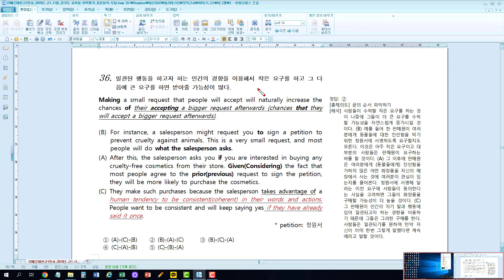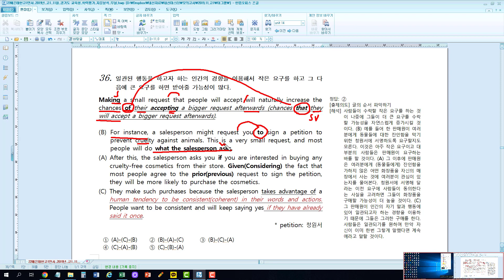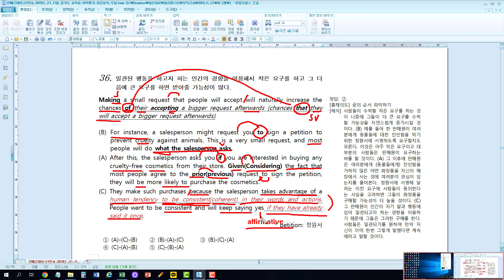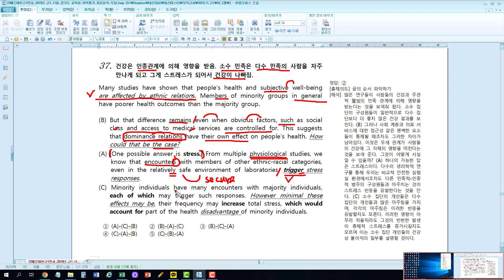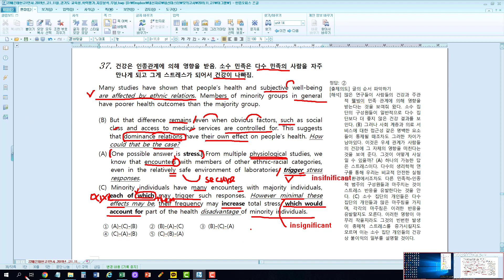모의_2019_11월_고1_36_37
2019년 11월 고1 모의고사 36번, 37번 해설입니다.